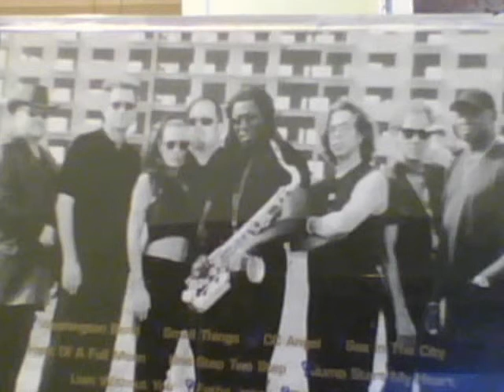Benefit concert for Paul Pettitt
There will be a concert Sunday Sept. 26, 2010 at Club Cinema in Pompano Beach. Hope to see you there.